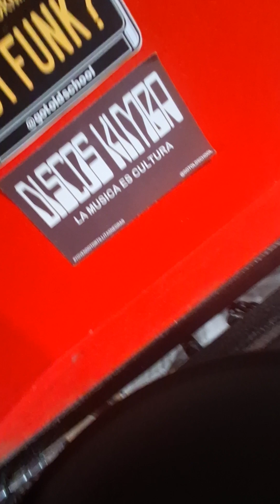MARCELO Y AURELIA CON LOS ALEGRES DE TERAN- UNA SOLA CAIDA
Falcon A513